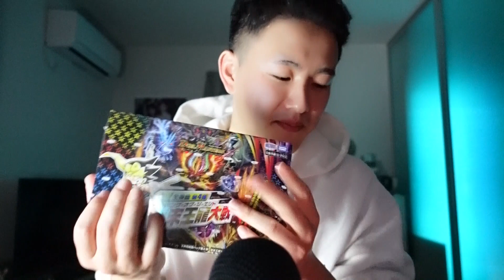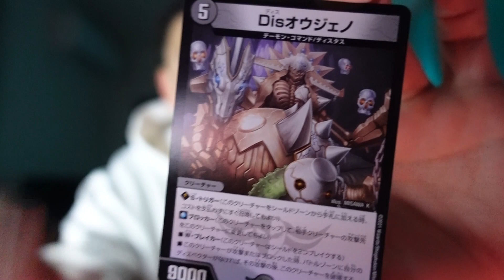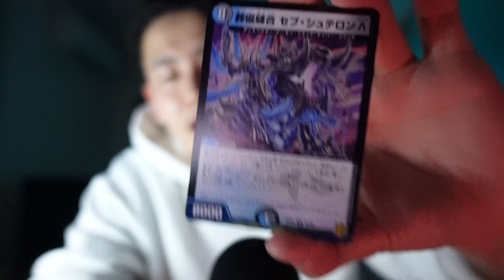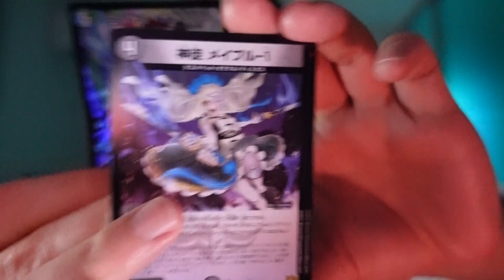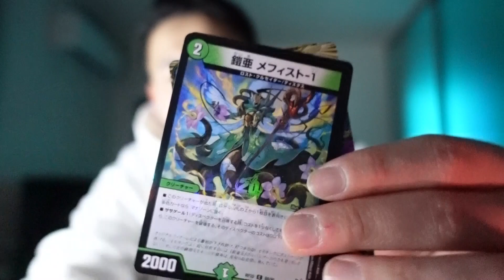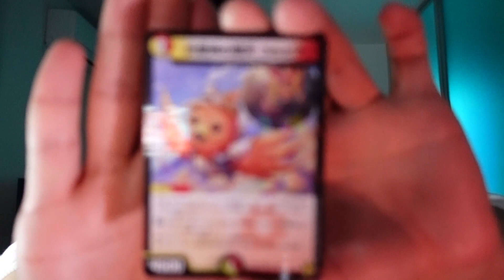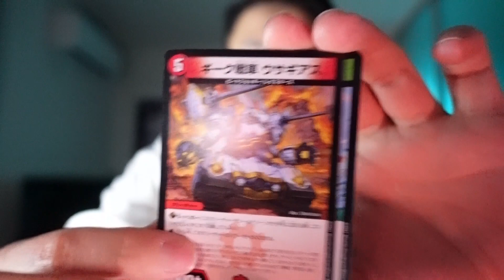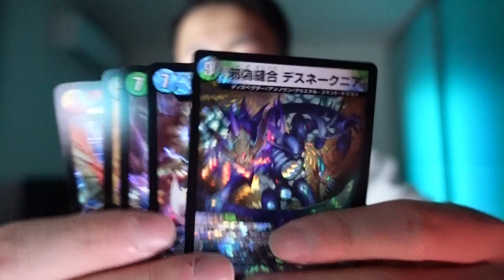[ASMR] 理解不能な囁きでパック開封ASMR Inaudible Whispering ASMR [デュエマ]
「Discord」というアプリにて皆さんとリアルタイムで交流できる場をこれから作っていきます！その皮切りとしてオンラインデュエマのプレイルームをオープンします！

参加方法↓
①「Discord」をダウンロードしてアカウントを作成

②フレンド追加から「tomoki#8534」を入力してフレンド申請

③プレイルームの招待URLを送信します

Discordの規約等はよく確認してください！

最近デュエマばっかしねんなーと思っているそこのあなた！

“ “ “　わかる　” ” ”